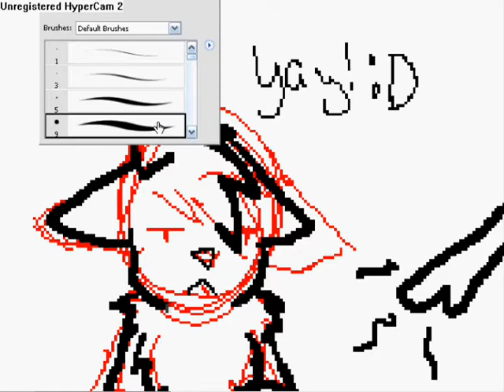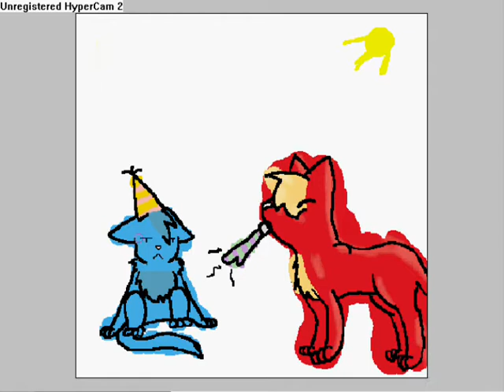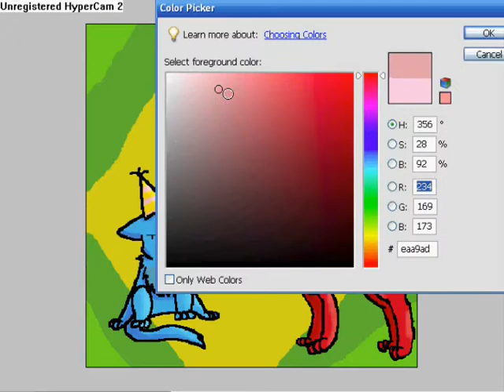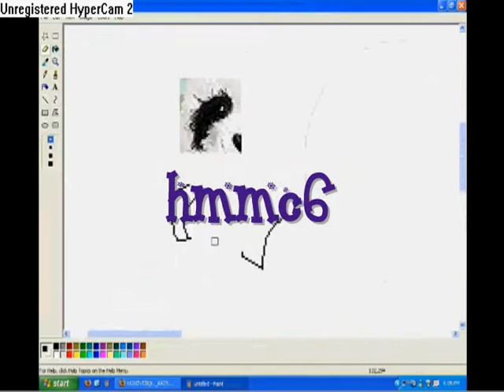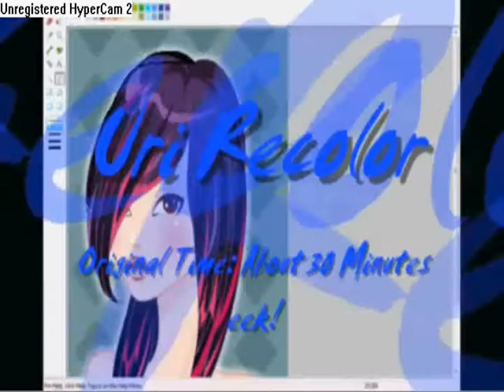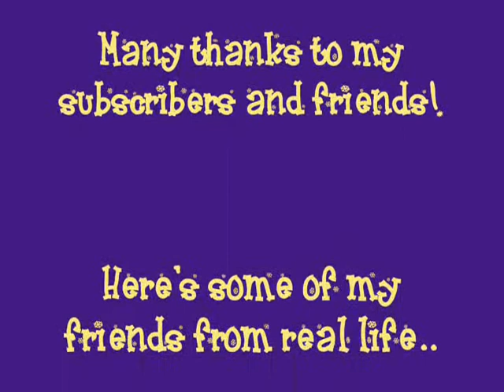Happy One Year of mhonline1!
Happy one year of my videos! I hope you've enjoyed it!

Ok, this is mostly just a speedpaint, along with some unseen pictures, funny mhonline1 moments, and a friend tribute (just people I left out in the last one, sorry), and I name some Youtubers I actually know in real life. Check out their channels^^

Songs:
Waves~ DJ Satomi
Promise~ Hirose something (idk lol)

::Edit::
1. Terminator2351 was my friends account but then she deleted it and now it's someone else's :\